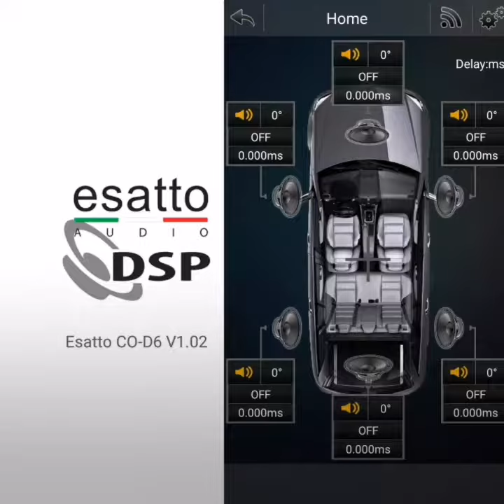Mazda 6 | Esatto Car Audio | sound system upgrade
Upgraded with
1. Esatto Comado CO-D6 DSP
2. Esatto Rispetto 3 way Component speaker (front)
3. Esatto Massa 2 way Component speaker (rear)
4. Esatto Rispetto RO-M3 Center speaker